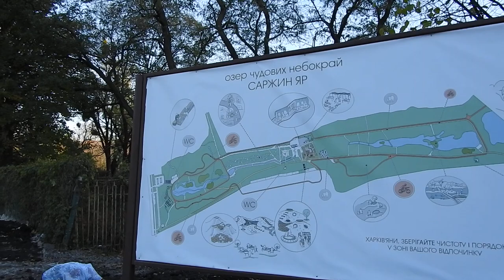Саржин яр после реконструкции - веломост и рыбалка, Харьков 13 октября 2019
В Харькове капитально реконструировали Саржин яр - появились веломосты и велодорожки которые активно пользуют все кому не лень. В Саржином яру рыбалка и огромное количество людей 13 октября 2019 года.